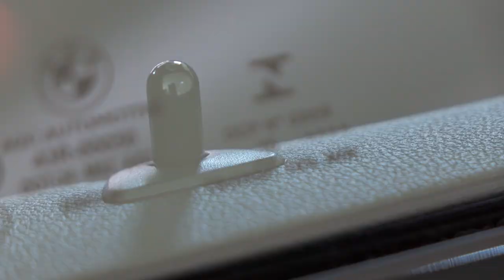BMW X3 - Comfort Access